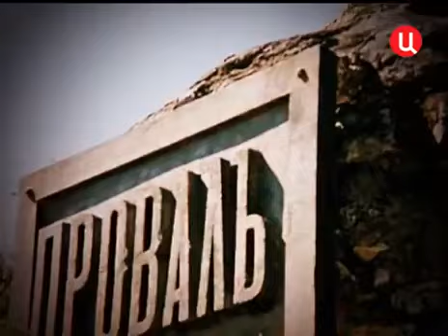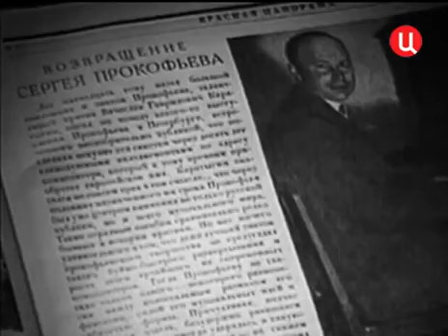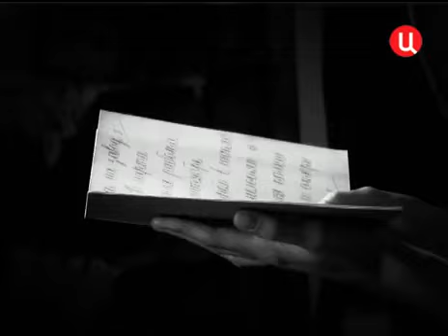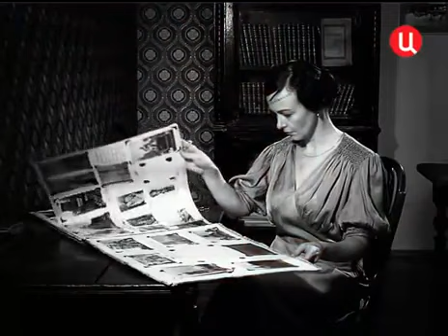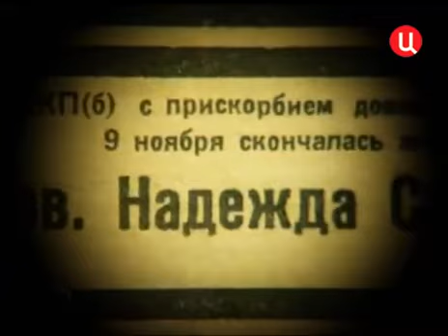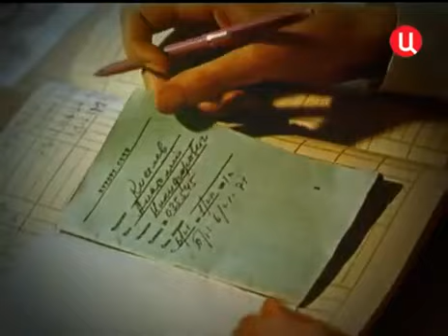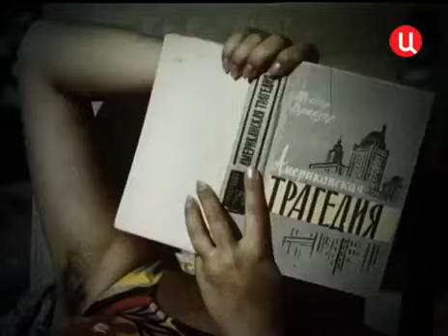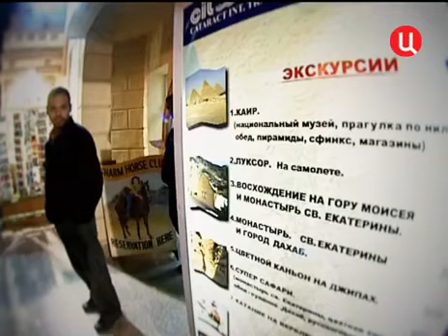ТВ ❇Хроники московского быта❇ 2011 Курортный роман